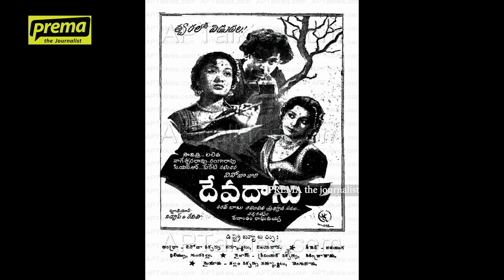Sumanth | Prema the Journalist #84 | Full Interview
Sumanth is an Indian actor who works predominantly in Telugu cinema. He is the eldest grandson of Telugu actor Akkineni Nageswara Rao. His most notable movies include Satyam, Gowri, Godavari, Madhumasam, Golconda High School, Malli Raava, and Sita Ramam.

Sumanth shares many experiences of his journey in movies & cherished moments in his life only on “Prema The Journalist” YouTube channel

00:00 - Intro

01:38 - Versatility in characters

04:44 - Handling stardom pressure

07:49 - Dealing with flops

09:02 - Fascination for characters

11:52 - Sita Ramam experiences

14:49 - Influence of women in family

18:47 - Connecting to sensibilities of writer-directors

22:06 - Shooting experience of Godavari

23:15 - Being introverted

26:23 - Belief in marriage

27:47 - Opinion on Divorce

31:10 - Pipeline of movies

33:03 - Distinct directors and female co-actors

34:38 - Dubbing experiment

36:22 - Love for Sports

36:43 - HPS life and Alumni

40:16 - HPS Classmates with popular careers

42:09 - Prospects of roles and lifestyle

43:55 - Fear of being alone

45:14 - Social Media presence

46:26 - Normal day routine

48:28 - Involvement in Annapurna Studios

50:40 - Picking unconventional subjects

51:57 - Nepotism tag

53:45 - Bucket list of films

56:02 - Remaking Devadas movie

56:43 - Boundaries as an actor

58:03 - Seeking opportunities from filmmakers

59:43 - Acting workshops and auditions

1:01:05 - Wishlist of directors

1:02:43 - Godavari sequel

1:05:44 - Interest in other crafts

1:07:41 - RAPID FIRE

1:07:58 - Favourite quality in female co-actors

1:09:53 -  Best quality in ANR and Nagarjuna

1:11:01 - Mapping ANR movies to cousins

1:12:27 - Best and Worst movies in career

1:13:12 - Best quality in self

1:14:24 - Breaking stereotypes

1:15:29 - Household involvement

1:16:47 - How often he cries

1:18:11 - Inclination to brands

Edited by: Gopi Kanth Nuthi